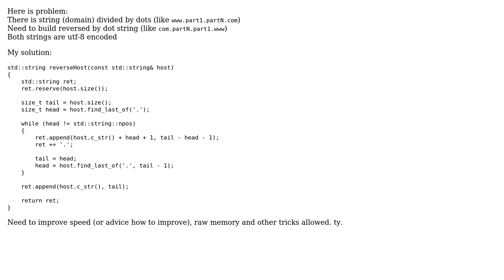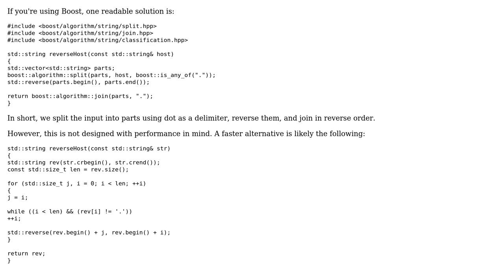Reverse string by separator (2 Solutions!!)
Reverse string by separator

With thanks & praise to God, and with thanks to the many people who have made this project possible! | Content (except music & images) licensed under CC BY-SA | Music | Images & others | With thanks to user Toby Speight user Juho user goldstar and the Stack Exchange Network Trademarks are property of their respective owners. You are responsible for your own actions.